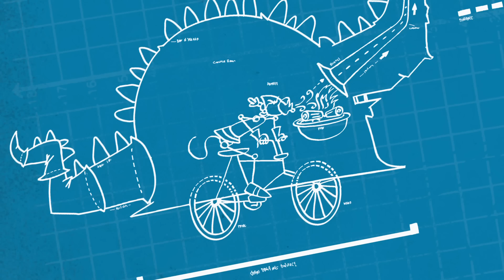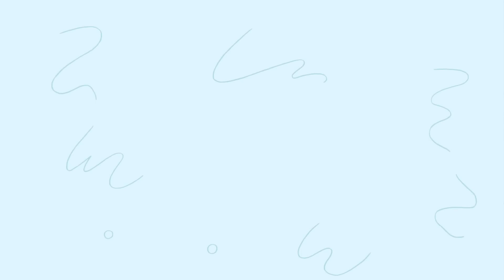Pink Panther Travels Back to Ancient Egypt! | 28 Min Compilation | Pink Panther and Pals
(1) A Pink in Time - Pink Panther travels back in time to try to save Big Nose's Ancient Egyptian artifact. (2) Knights in Pink Armor - In order to become a knight in King Big Nose's court, Pink Panther must get through to the scary dragon that no other knight as defeated. (3) Land of the Gi-Ants - Aardvark accidentally gets sent to prehistoric times, when ants were bigger than aardvarks. (4) Pinkozoic Era - Pink Panther and Big Nose are in the primitive stages of mankind and must evolve into higher beings.